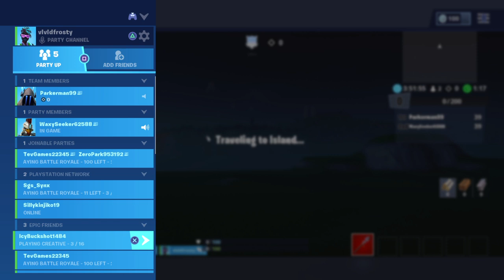Sky base shenanigans